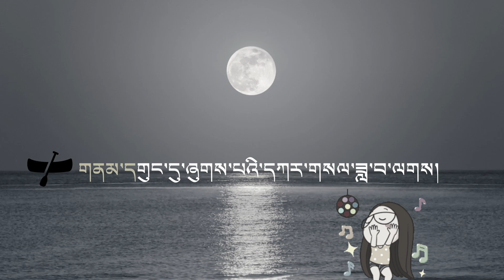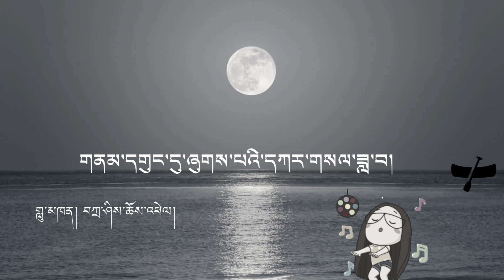Nam Snon po jukspay skalzar dawa lay with lyric